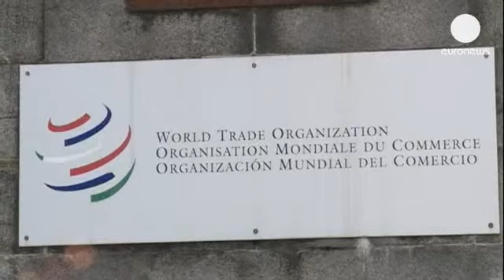Il Wto taglia le stime sul commercio mondiale - economy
L'organizzazione mondiale del commercio ha tagliato le stime di crescita degli scambi del 2013 e lancia l'allarme protezionismo.

Il commercio globale è atteso crescere del 3,3% quest'anno, mentre stime precedenti indicavano un aumento del 4,5 per cento.

L'anno scorso gli scambi sono cresciuti del 2%, il secondo peggior dato di sempre dopo il crollo del 2009.

"I numeri finali del commercio nel 2012 fanno, per così dire, riflettere - ha detto il direttore generale del WtoPascal Lamy -  . Le economie sviluppate, che valgono la metà del prodotto mondiale, hanno aumentano le esportazioni dell'1% soltanto l'anno scorso".

L'anno prossimo la crescita dovrebbe tornare su livelli attorno al 5%, ma il commercio potrebbe essere ostacolato da un ritorno al protezionismo, che i governi individuano come soluzione per combattere la disoccupazione e la recessione.

A preoccupare è anche l'economia europea.